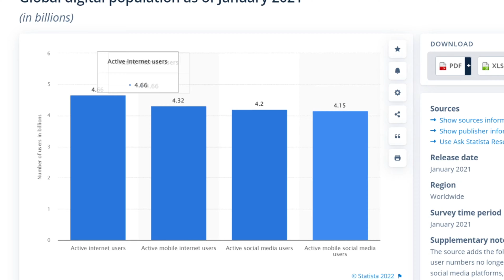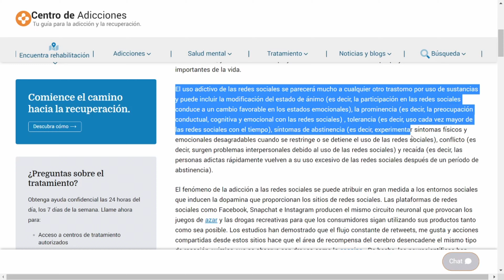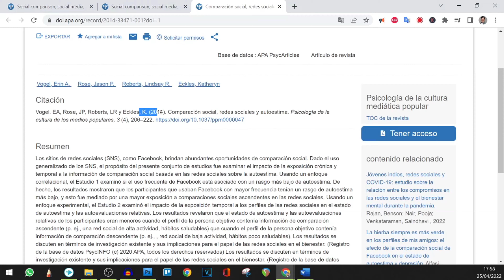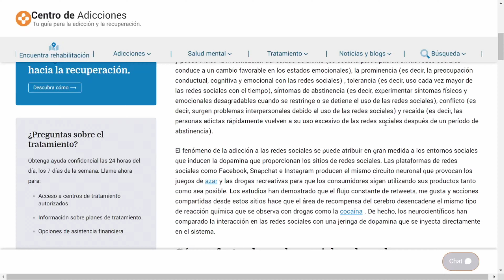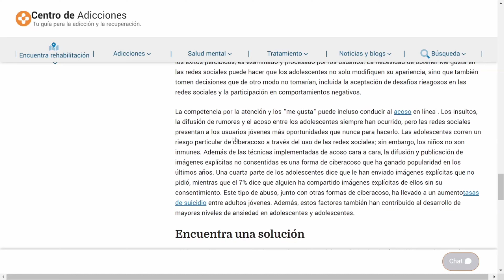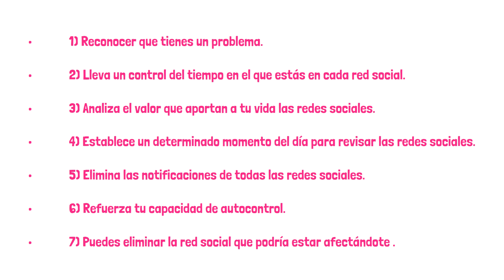Las Redes sociales causan Depresión y Ansiedad La adicción a las redes sociales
Cuando hablo de “deterioro significativo” quiero decir que: alguna área de tu vida, está siendo dañada… tu salud física, tu vida social, tu trabajo o tu salud mental.
Es como la estabilidad de una mesa de 4 patas, cuando le falta una pata, entonces todo lo que está en la mesa se podría caer… de igual manera, pasa con la salud de las personas, si tu salud social falla, terminará afectando en el trabajo, la salud física y otras áreas de la vida.
En el dos mil veintiuno, se estima que había cuatro mil doscientos millones de personas que tenían redes sociales, también se descubrió, que las personas utilizan en promedio más de 6 opciones diferentes de plataformas en su vida diaria.
El tiempo promedio que una persona usa las redes sociales es de 2 horas y 24 minutos; Si una persona empezara a utilizar las redes sociales desde los 16 años y viviera hasta los 70, gastaría casi 6 años de su vida solo metidos en las redes sociales.
No hay duda que las redes sociales se han convertido en una parte crucial en la vida de los seres humanos, estamos hablando de 6 años de nuestra vida que pasaremos conectados a las redes.
depresión, ansiedad, estrés, angustia psicológica, trastorno por déficit de atención con hiperactividad y Trastornos de alimentación.
El uso adictivo de las redes sociales se parecerá mucho al de cualquier otro trastorno por uso de sustancias, incluida la modificación del estado de ánimo, la tolerancia, los síntomas de abstinencia, los conflictos y las recaídas.
En la era digital, es común que los adolescentes utilicen sus teléfonos inteligentes con fines de entretenimiento, educación, noticias y gestión de su vida diaria. Por lo tanto, los adolescentes corren un mayor riesgo de desarrollar comportamientos y hábitos adictivos.
Muchos usuarios con enfermedades mentales, como la ansiedad social, acuden a Internet como un escape de la realidad, por lo que a menudo se retiran de la comunicación en persona y se sienten más cómodos con la comunicación en línea. Por lo general, las personas actúan de manera diferente en las redes sociales que, en persona, lo que hace que muchas actividades y grupos sociales sean diferentes cuando usan las redes sociales.
La baja autoestima generalmente ha tenido algún tipo de conexión con enfermedades mentales graves como la depresión.
En 2014 un estudio titulado Comparación social, redes sociales y autoestima. encontró que los participantes que recibieron la escala de autoestima de “Rosenberg”, para calificar su autoestima en función del uso de las redes sociales. encontró que los participantes que usaban Facebook tendían a calificarse peor en su autoestima general.
Te hago recordar que tengo otro video en YouTube titulado: “TikTok está destruyendo toda una Generación”, es muy impactante… te invito a verlo después de que termines de ver este video.